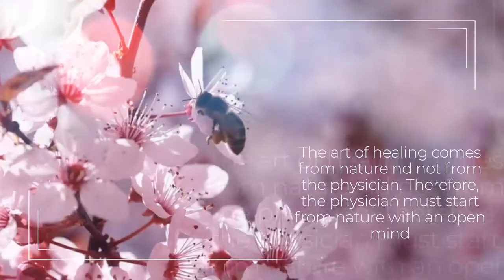What if it's NOT depression? with Dr. Achina Stein. The Functional Gyn Podcast #53.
Are you feeling unmotivated, less joyful, stressed out, or not feeling like yourself? Have you been told by your doctor that all of your symptoms are due to depression? Were you put on an antidepressant and noticed that it hasn't really helped?

Guess what? It may not be depression! There are many other reasons you could be feeling the way you do, and unless your doctor is digging for the root cause then you might be getting misdiagnosed.

Dr. Tabatha dissects this super important topic with Dr. Achina Stein, a fellow DO physician and brain health expert. You don't want to miss this episode!

Dr. Achina is an osteopathic physician who graduated from UMDNJ school of osteopathic medicine in 1990 and has been in practice as a board-certified psychiatrist for 25 plus years. Her osteopathic roots set her apart from the conventional psychiatrists because of her use of osteopathic philosophy and biopsychosocial treatment approach. Initially on a psychoanalytic track, she became well trained in psychodynamic psychotherapy and CBT and does psychotherapy with a number of people with underlying trauma issues, specifically mood and dissociative disorders. She has much experience using psychopharmacology working with the prison population, community mental health center with the chronic and persistent mental health population, and geriatric psychiatry inpatient population. She understood the limitations of treatment with medication and continually searched for other modalities of treatment.

Propelled by her son’s health crisis in 2010, she found functional medicine which resolved all of his health problems as well as her own and since then, has been practicing functional medicine. She is certified by the American Board of Integrative and Holistic Medicine and is a certified practitioner of the Institute for Functional Medicine.

Dr. Stein is a Distinguished Fellow of the American Psychiatric Association and awarded the Exemplary Psychiatrist Award by NAMI-RI in 2008. She has lived in RI since 2000 with her husband and three young adult children.

She is presently in private practice in RI and co-owner of Functional Mind, LLC with nurse practitioner, Sally Davidson. This is an exciting time for her, as she recently launched her online health coaching program, HealthySelf Bootcamp, LLC to assist people from a distance to reach their health goals.

What If It’s Not Depression?: Your Guide to Finding Answers and Solutions